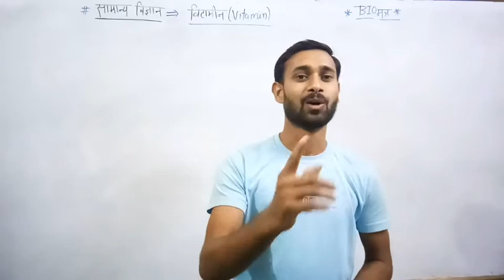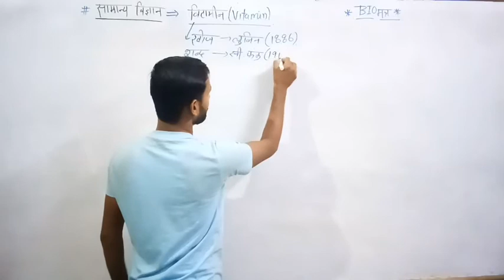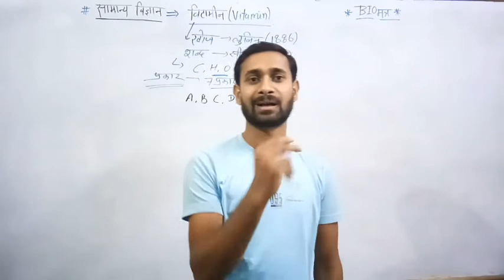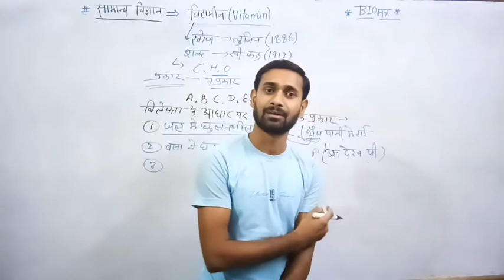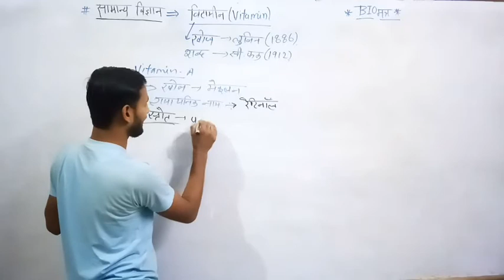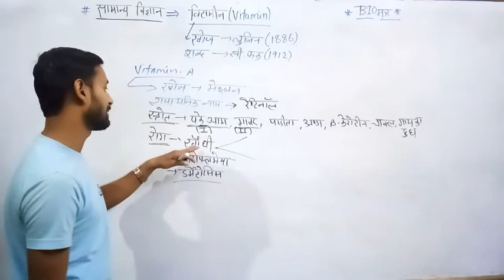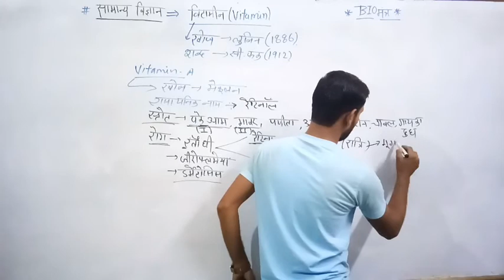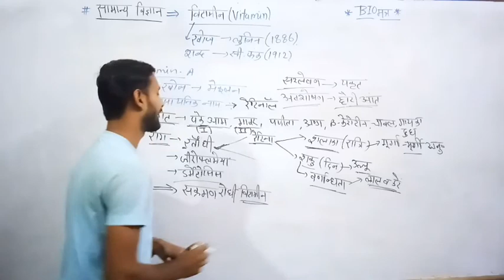Vitamin (विटामिन)।। Nutrients ।।General science ।। Patwar Railway Ras Reet Ldc ।।All exams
What is vitamins,
Discovery of vitamins,
Discover of vitamin word,
Fat and water soluble vitamins,
Vitamin A Wikipedia
All types questions vitamins A..

Extra knowledge.